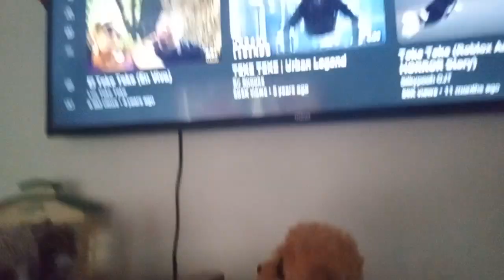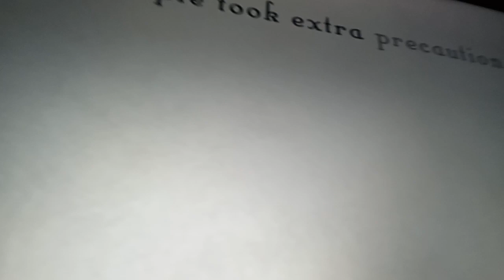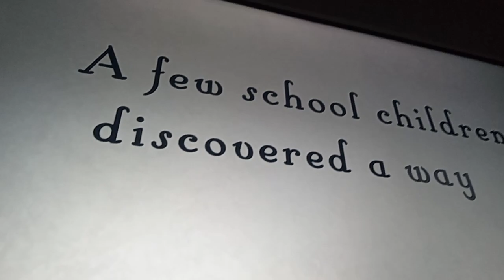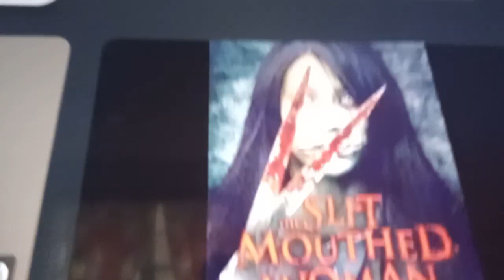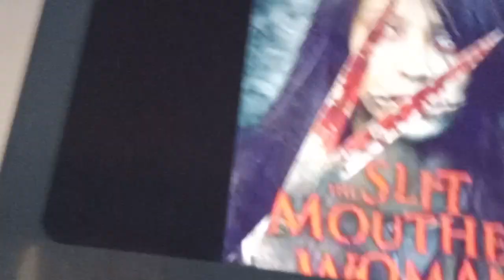teke teke Japanese yokai and kuchisake onna slit monthed women